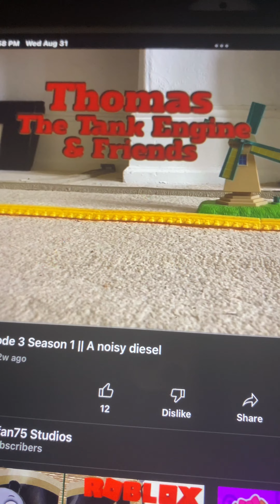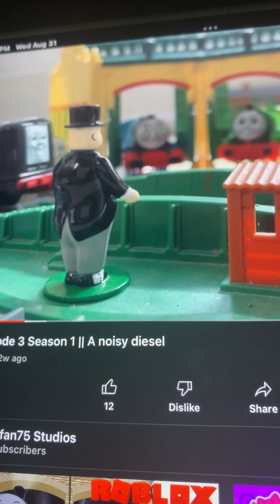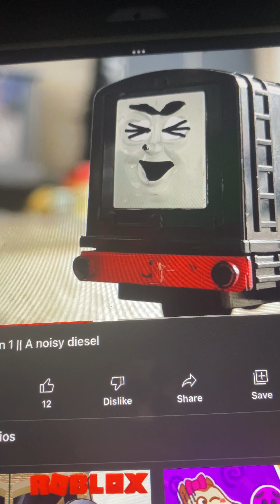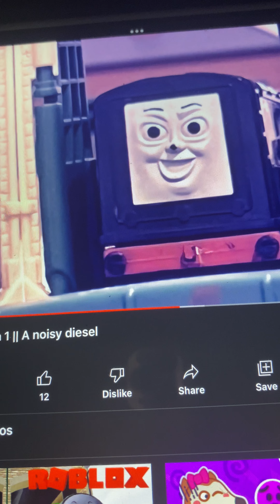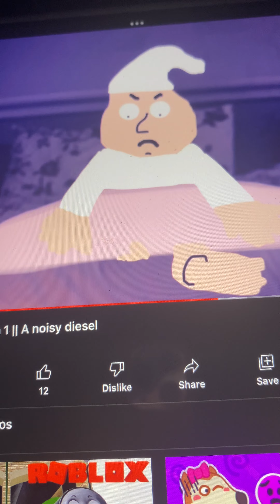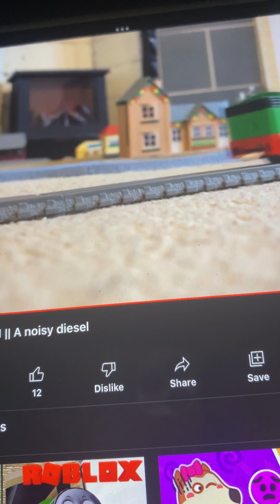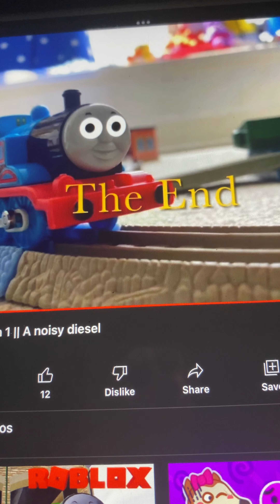My reaction the noisy diesel ( my first reaction video)